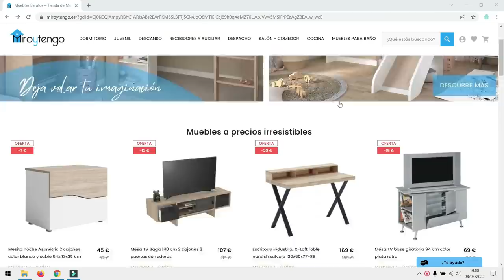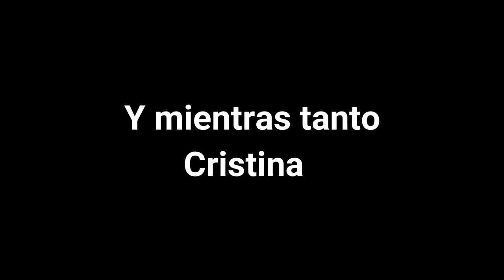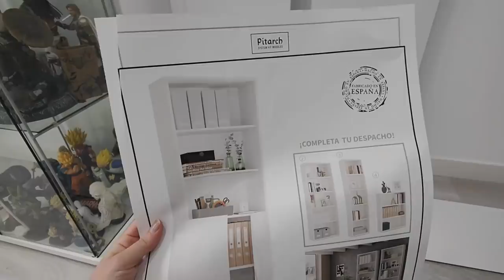REFORMA RADICAL SET UP/ HABITACIÓN😱 Transformación paso a paso ¡EN 5 DIAS! Increíble DECORACION 👏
Muy buenas!!! Hoy vamos a hacer la transformación de una habitación que usábamos de trastero :-) La vamos a transformar en un bonito SET UP/ despacho :-)

❤OTRAS DE NUESTRAS TRANSFORMACIONES:❤